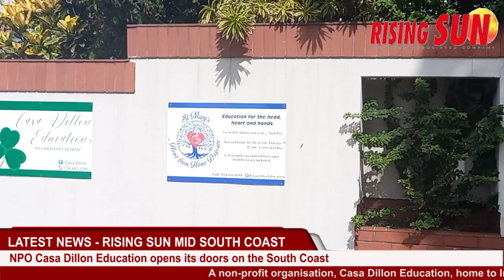NPO Casa Dillon Education opens its doors on the South Coast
A non-profit organisation, Casa Dillon Education, home to Indwe Africa,  committed to carrying out value education, opened its doors in Umkomaas.